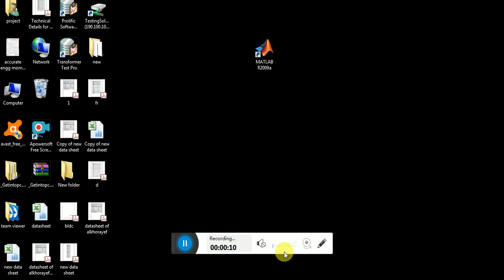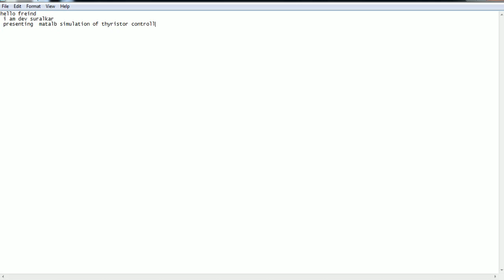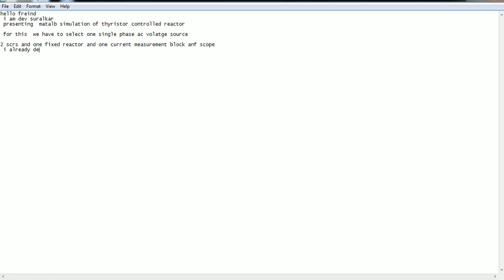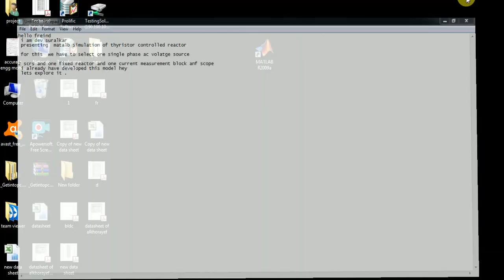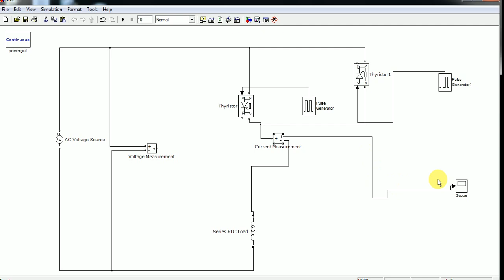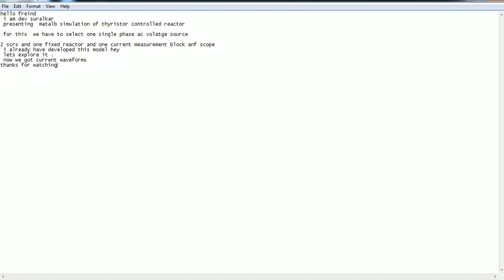Matlab simulation of thyristor controlled reactor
Firing angle has been chosen wrt peak of input volatge